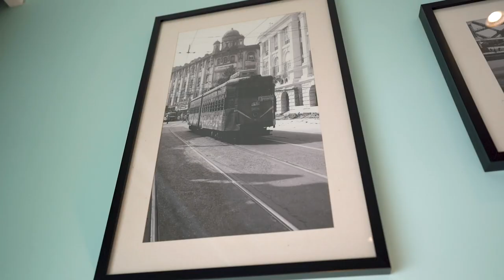Four Star Stay ✯ 3000/- Only 🤗 Fairfield by Marriott Kolkata 🤩 Room Tour